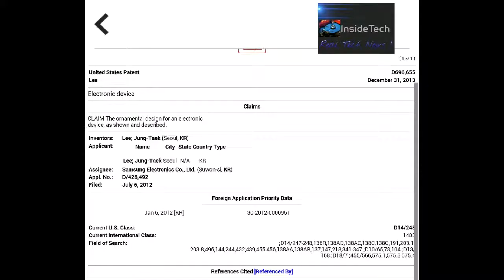Samsun Note 4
Small slide show, specs and pics of note 4...